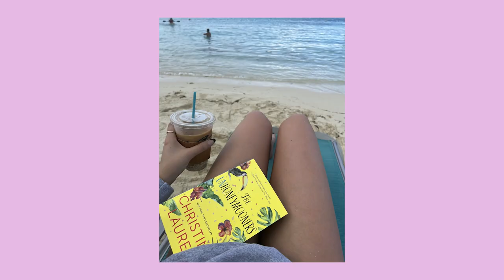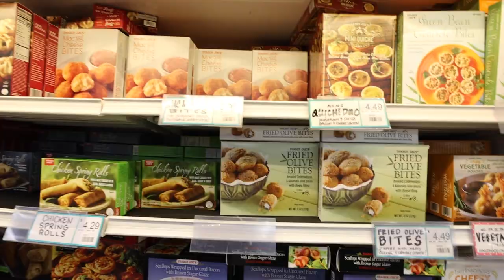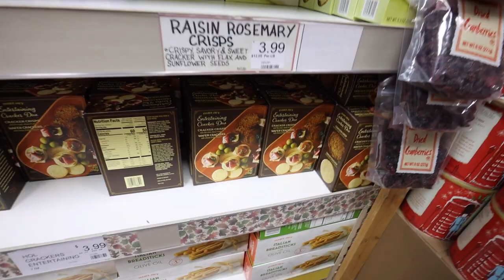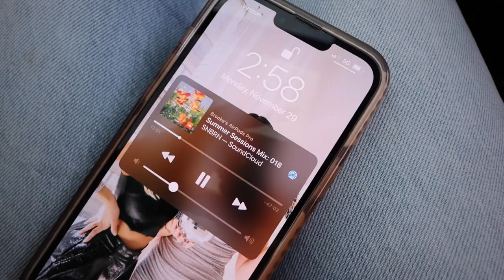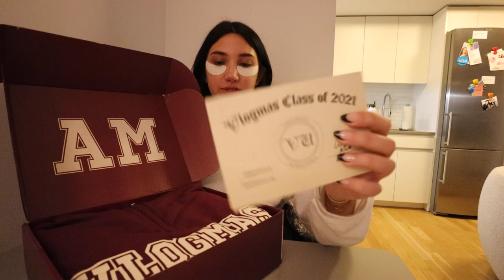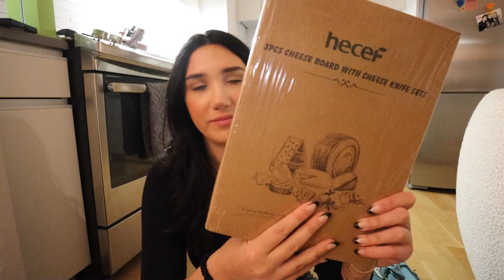VLOG: holiday shopping with mom, back to NYC + vlogmas prep!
i love this vlog! a little pre-vlogmas action for u guys !!!  we hang with my parents, go to the mall, trader joes and beyond!!!

$$ off UBER RIDE: code kl0zq
$$ off UBER EATS: eats-kl0zq
$$ off LYFT RIDE: code BROOKE317616